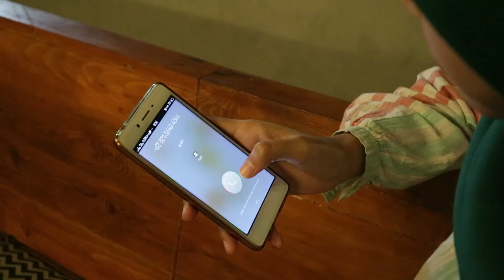UII SIM BPA F Klp 10 Telkomsel (Halo)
Sebuah Project Mini Riset untuk mendukung Mata Kuliah Sistem Informasi Manajemen (SIM) Kelas F.

Dokumentasi Project ini dilakukan oleh Kelompok 10, dengan nama perusahaan Telkomsel.

Terima kasih